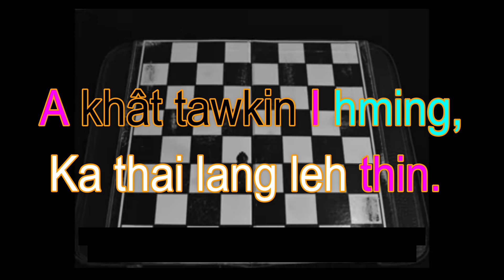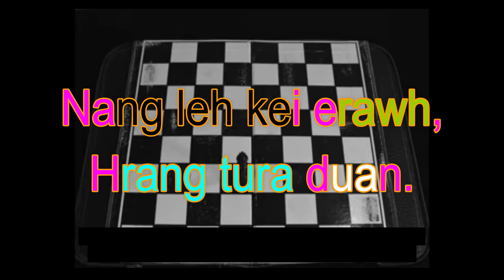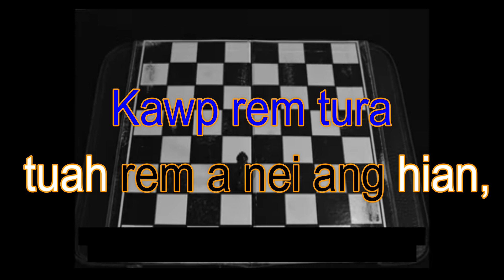Ka Hringnun Diary (Cover By Rempuia)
Hla - Ka Hringnun Diary
Satu - K.Hminga
Cover - Rempuia

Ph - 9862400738